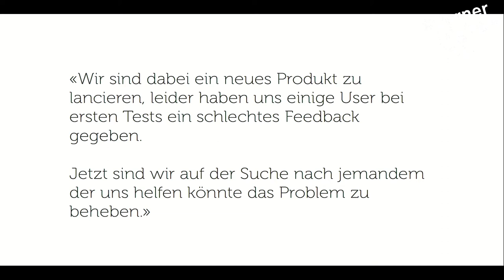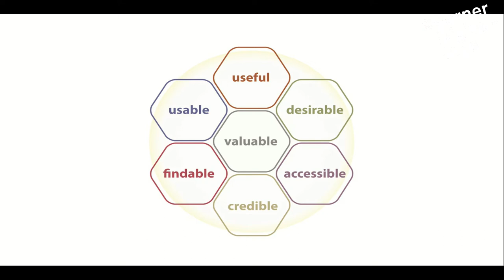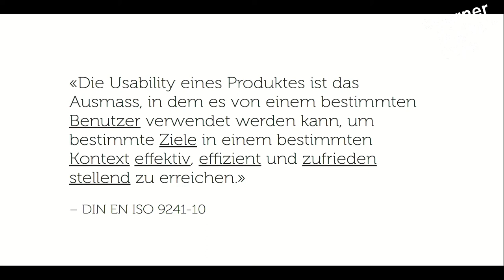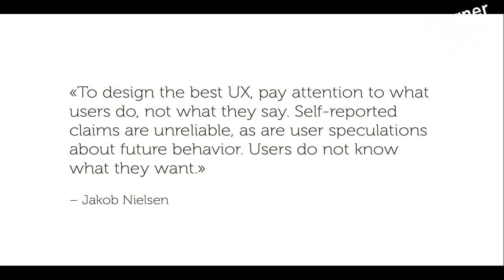Berner Digitaltage 2020 | We Are Testing - User-Experience verstehen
Die Benutzerfreundlichkeit von Websites und Applikationen wird immer wichtiger. Wir zeigen dir, wie du mit einem Usability-Test herausfinden kannst, wie Dein Produkt aus Kundensicht wahrgenommen wird und welche Stolpersteine drin stecken. Dies demonstrieren wir live anhand der App des Berner Startups BitsAboutMe.